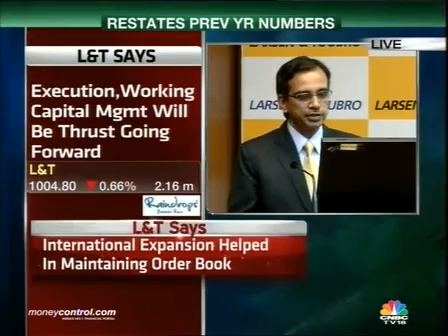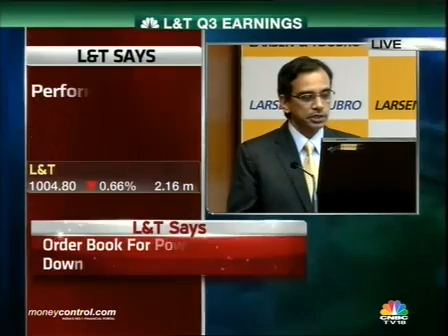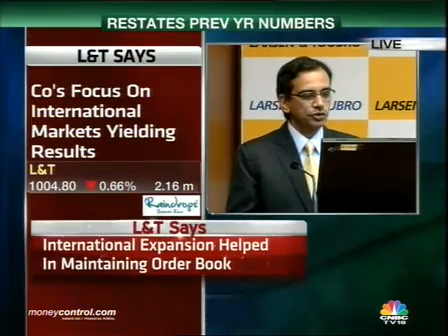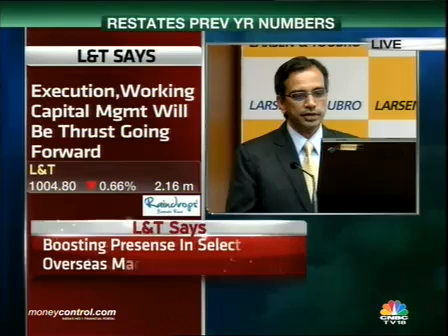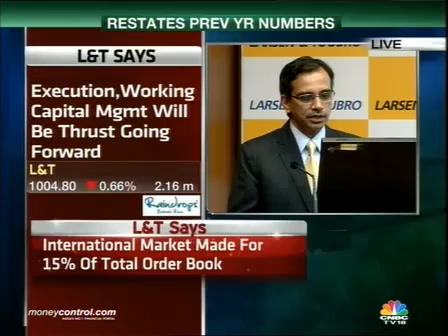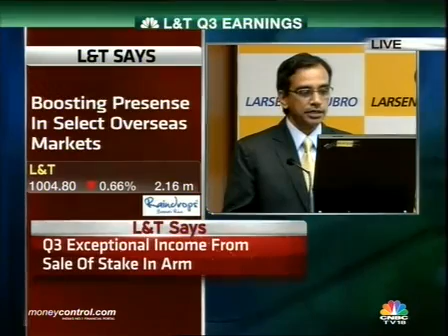L&T Q3 net rises 11% to Rs 1241 cr, revenues up 12% - Part 2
Revenues dropped 6.75 percent to Rs 14,387 crore in the quarter ended December 2013, impacted by fall in power, and metallurgical and material handling businesses.